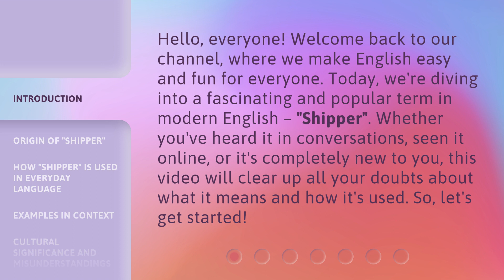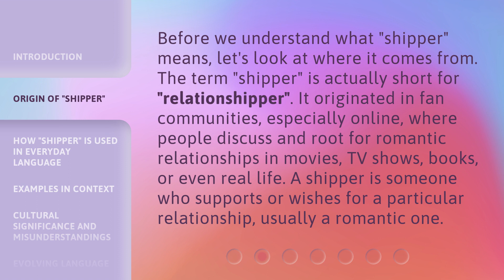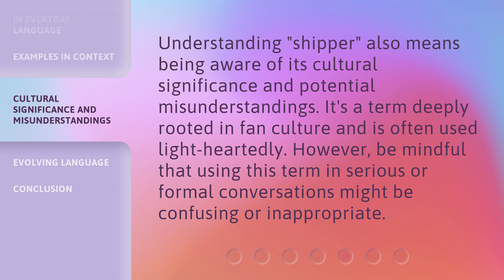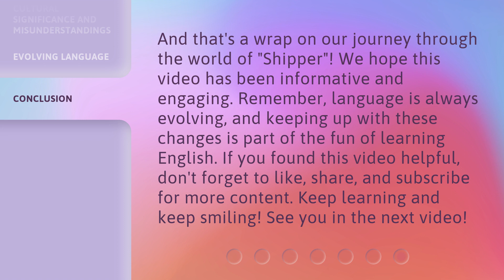Unveiling the World of "Shipper" in English!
Unveiling the World of 'Shipper' in English! • Join us as we dive into the fascinating world of 'shipper' in modern English. Discover the origin of the term, how it's used in everyday language, and explore examples in various contexts. Whether you're familiar with 'shipper' or completely new to it, this video will clear up all your doubts and make English easy and fun!

00:00 • Introduction - Unveiling the World of "Shipper" in English!
00:35 • Origin of "Shipper"
01:08 • How "Shipper" is Used in Everyday Language
01:53 • Examples in Context
02:13 • Cultural Significance and Misunderstandings
02:37 • Evolving Language